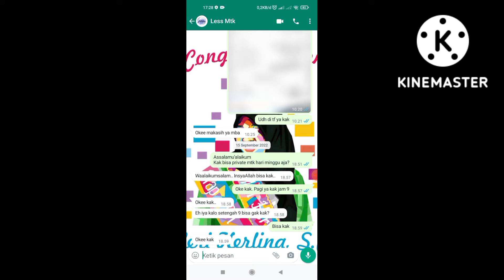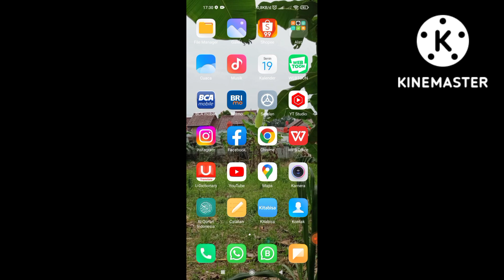Cara Memperbesar/Memperkecil Tulisan Whatsapp